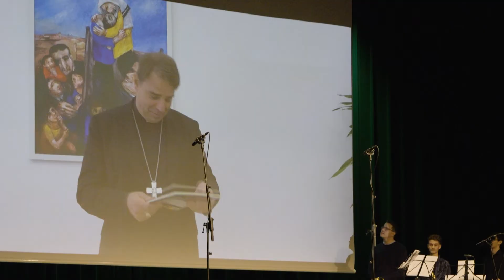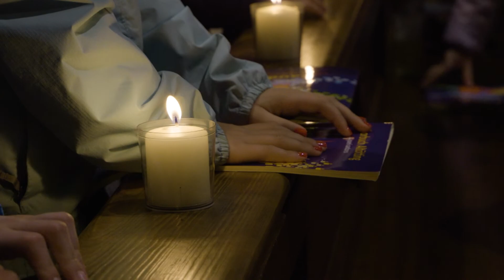Laudato si – Bayerisches Kinderchortreffen Altötting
26 Kinderchöre mit über 600 Sängerinnen und Sängern: Das Bayerische Kinderchortreffen der Pueri Cantores in Altötting machte allen viel Spaß.
Zwei Jahre später als ursprünglich geplant fand am 22. – 23. Oktober 2022 das Kinderchortreffen statt.

Der Samstag endete mit einem Friedensgebet in der St. Anna Basilika. Die ausgeteilten Lichter und die dadurch entstandene Stimmung in der Basilika trugen dazu bei, dass die Kinder, trotz der vielen Eindrücke des Tages, eine wohltuende Ruhe und ein inniges Gebet um Frieden erlebten.

Den Höhepunkt des Kinderchortreffens bildete der große Abschlussgottesdienst am Sonntag, bei dem alle Chöre gemeinsam die „Stephanus-Messe“ von Andreas Unterguggenberger sangen. Zur Predigt erklang nochmals das „Gewitter“, welches Stadtpfarrer Dr. Klaus Metzl mit Worten von Papst Franziskus verband:

„Wir müs­sen laut sein in der Welt, dür­fen uns nicht ver­ste­cken, denn wir haben als Mis­sio­na­re Chris­ti eine Mis­si­on zu ver­kün­den: Gott wei­ter zu loben und zu preisen!“

Die Pueri Cantores stehen für Freundschaft, Gemeinschaft und Singen für den Frieden. Diesen Geist machten die jungen Sängerinnen und Sänger in Altötting spürbar, sodass das Treffen zu einem unvergesslichen Erlebnis wurde.